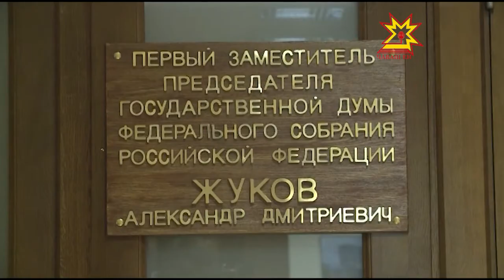В Государственной Думе России состоялись Дни Чувашии.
Специально к этому событию в стенах  госдумы сформировали выставочную экспозицию, рассказывающую о социально-экономическом потенциале  республики.  Подробности — в репортаже наших коллег из Москвы